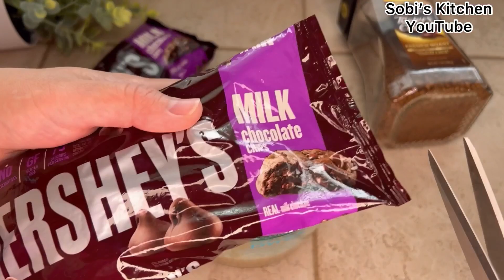Shokoladli Tort Tayyorlash | Шоколадный Торт | Poo Cake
Assalomu aleykum kanalimga yangi q'shilgan bo'lsangiz Obuna bo'lishni ✅ Va Qo'ng'iroqcha tugmasini 🔔  bosishni unutmang! Yangi kirgazib boradigan  retseptlar va vloglarimizani o'tkazib yubormang!  ❤️ Rahmat ❤️

Kerakli masalliqlar:
Biskvit uchun:
18 diametirli qolib
4 dona tuxum
150 g shakar
150 g un
50 g sut
40 g o'simlik yoğ (zaytun yoğ)

Kofeli ganaj:
300 g qaymoq
2 osh qoshiq kofe
326 g shokolad

Krem 2:
300 g qaymoq
80-100 g shakar uppasi

Shokolad tortni chetiga:
125 g shokolad
4-5 osh qoshiq o’simlik yog’

Ingredients:
For the sponge cake:
18-diameter mold
4 eggs
150 g sugar
150 g flour
50 g milk
40 g vegetable oil (olive oil)

Coffee ganache:
300 g cream
2 tablespoons coffee
326 g chocolate

Cream 2:
300 g cream
80-100 g powdered sugar

Chocolate Drip:
125 g of chocolate
4-5 tablespoons vegetable oil

Ингредиенты:
Для бисквита:
пресс-форма диаметром 18
4 яйца
150 г сахара
150 г муки
50 г молока
40 г растительного масла (оливкового)

Кофейный ганаш:
300 г сливок
2 столовые ложки кофе
326 г шоколада

Крем 2:
300 г сливок
80-100 г сахарной пудры

Шоколадные Подтёки:
125 г шоколада
4-5 столовых ложек растительного масла

1. Wilton turntable | tortni solib aylantiradigan-

2 silicone lapatkachalar -

3. Gold cake board | sariq karton -

4. Adjustable cake mound- biskvit qolip -

5. KitchenAid hand mixer -

6. Hershey’s chocolate -